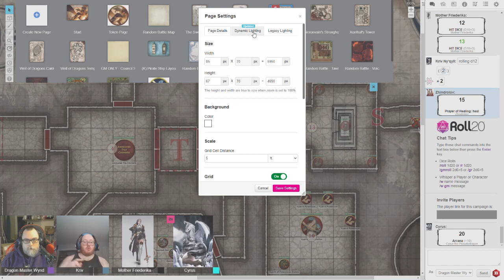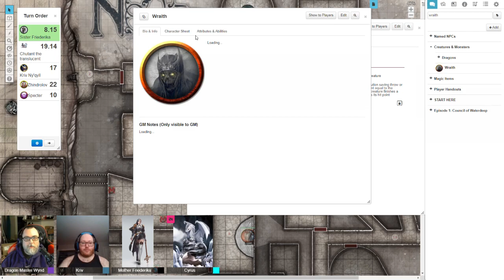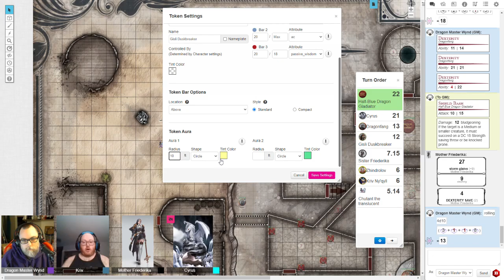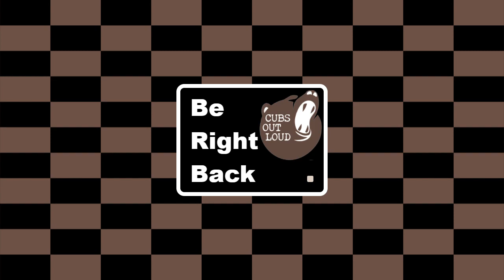B&D029: The Tomb of Diderius Pt 2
The Pyre of Faith continue through the Tomb of Diderius to find Varram The White -- Watch live